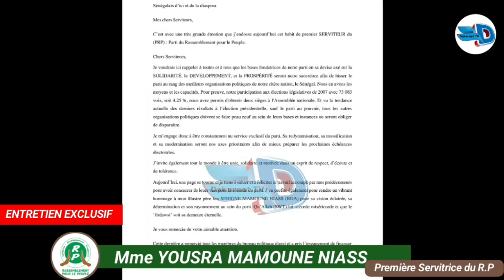Entretien exclusif avec Mme Yousra Mamoune Niass Première Servitrice du Rassemblement pour le peuple